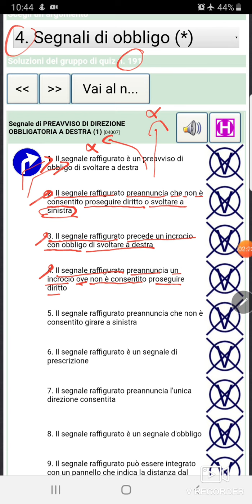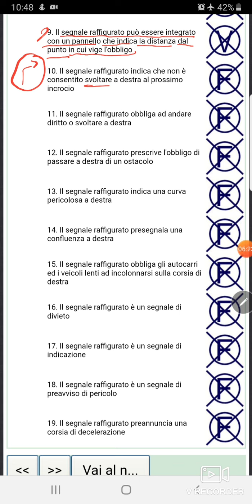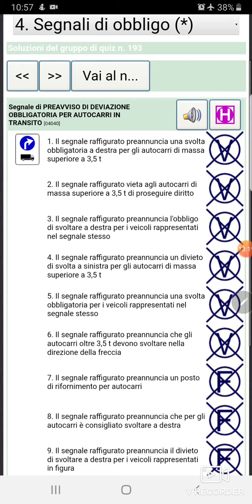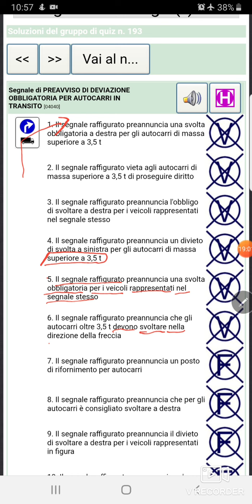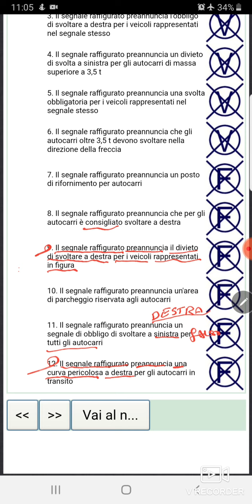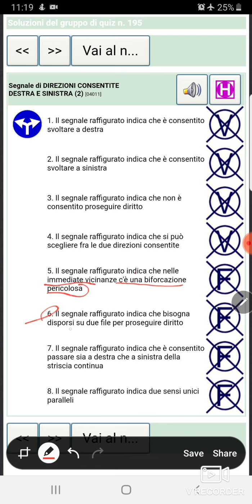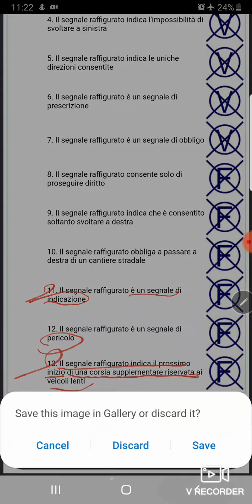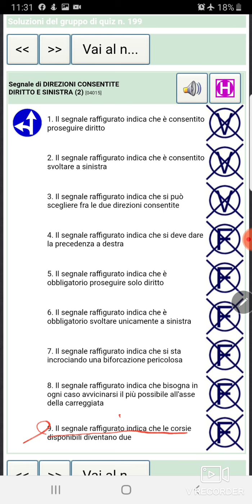ch 04 les 03 pg 191,92,93,94,95,96,97,98,99 patente b in punjabi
segnale di obbligo
Segnale di PREAVVISO DI DIREZIONE OBBLIGATORIA A DESTRA (1) [04007]
Segnale di PREAVVISO DI DIREZIONE OBBLIGATORIA A DESTRA (2) [04008]
Segnale di PREAVVISO DI DEVIAZIONE OBBLIGATORIA PER AUTOCARRI IN TRANSITO [04040]
Segnale di DIREZIONI CONSENTITE DESTRA E SINISTRA (1) [04010]
Segnale di DIREZIONI CONSENTITE DESTRA E SINISTRA (2) [04011]
Segnale di DIREZIONI CONSENTITE DIRITTO E DESTRA (1) [04012]
Segnale di DIREZIONI CONSENTITE DIRITTO E DESTRA (2) [04013]
Segnale di DIREZIONI CONSENTITE DIRITTO E SINISTRA (1) [04014]
Segnale di DIREZIONI CONSENTITE DIRITTO E SINISTRA (2) [04015]
Rahat patente /Facebook
patente with Rahat
italion license translation
328 427b8498